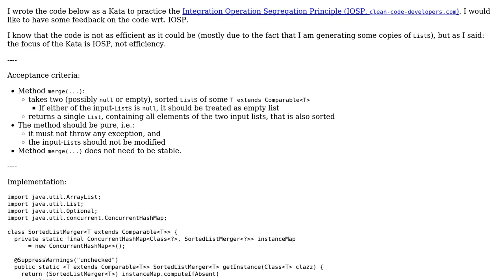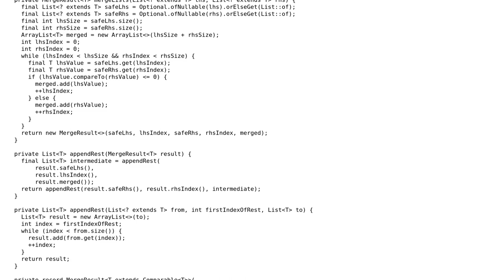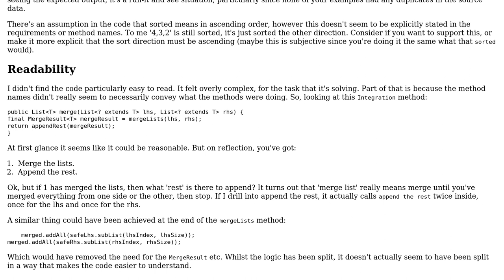Code Review: IOSP Kata: merge two sorted arrays without iterators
With thanks & praise to God, and with thanks to the many people who have made this project possible! | Content (except music & images) licensed under CC BY-SA | Music | Images & others | With thanks to user Turing85 user forsvarir user 200_success and the Stack Exchange Network Trademarks are property of their respective owners. You are responsible for your own actions.